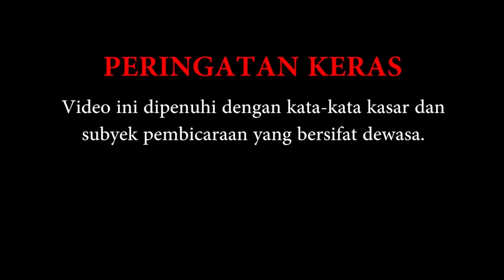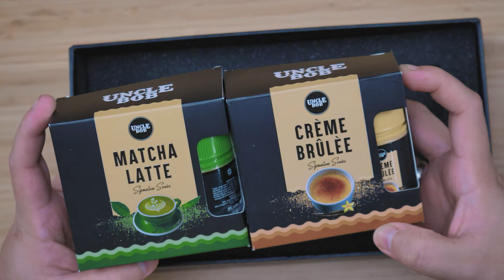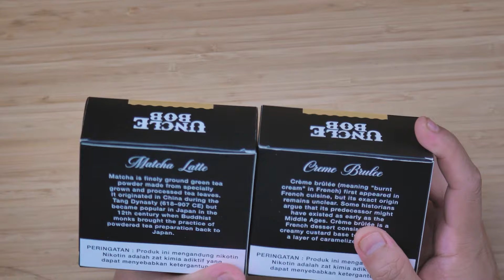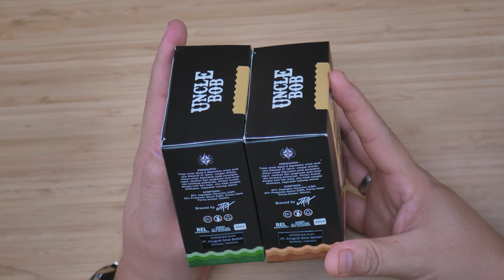UNCLE BOB CREME BRULEE! | ASLI KANGEN BANGET SAMA INI LIQUID! ASLI ASIK BANGET!